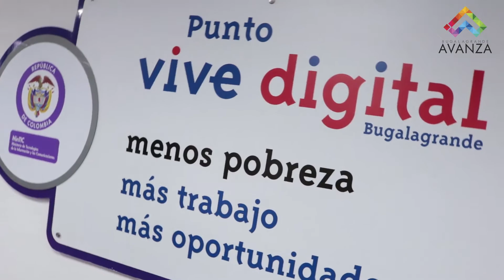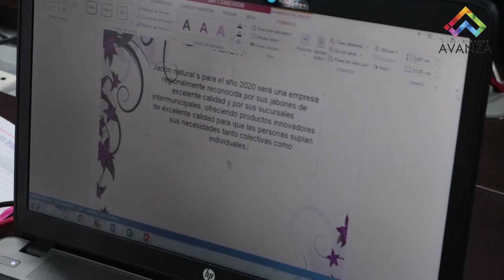PUNTO VIVE DIGITAL DE BUGALAGRANDE VALLE DEL CAUCA